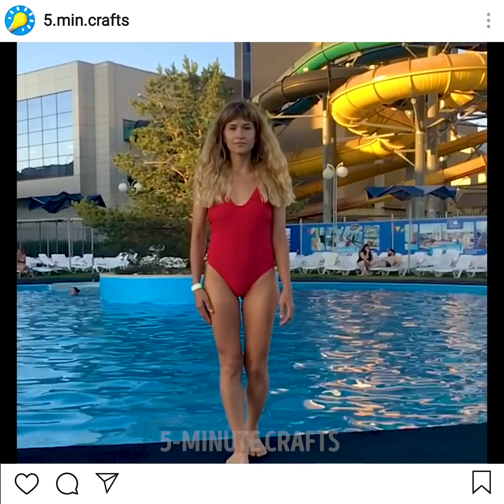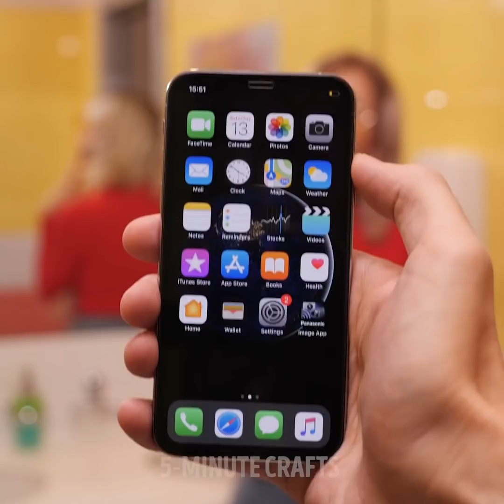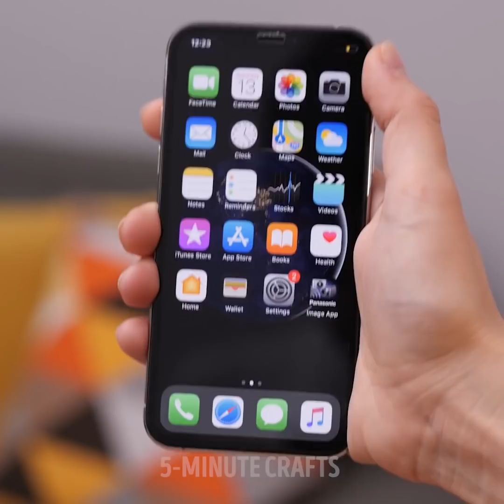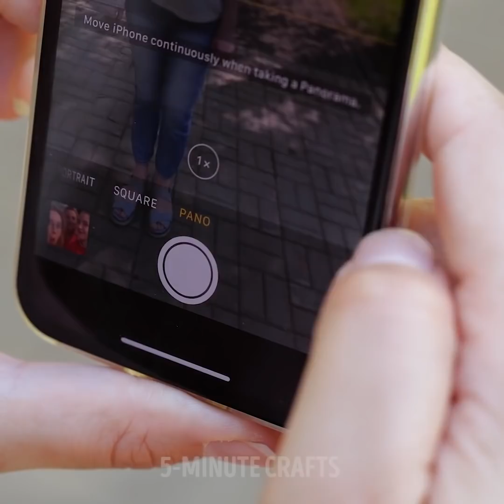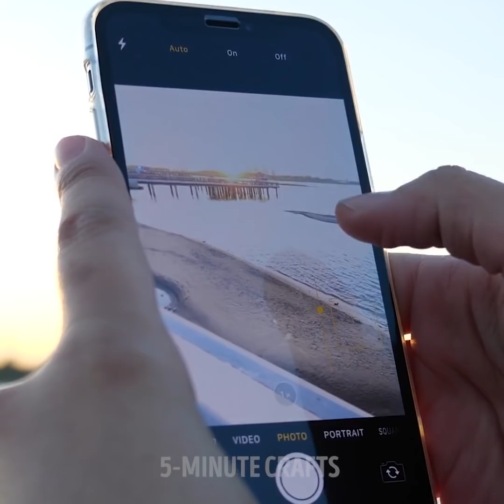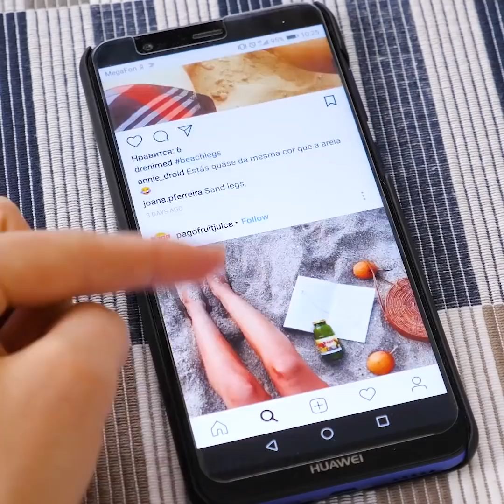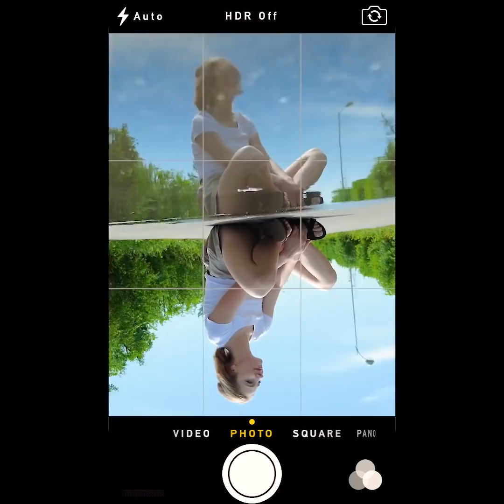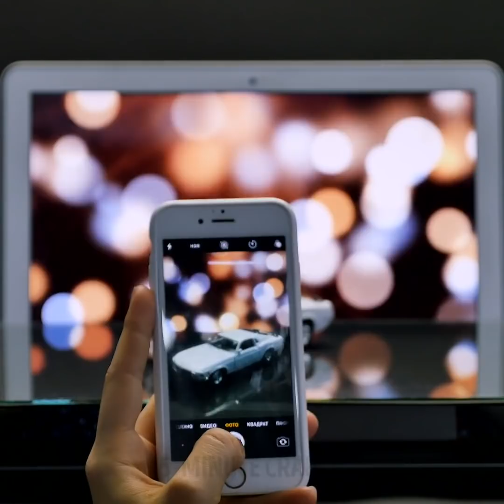29 EASY WAYS TO MAKE YOUR VIDEOS VIRAL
TIMESTAMPS:
00:04 How to make viral video
05:51 Photo prank idea
06:10 Glittery rain video
06:57 Umbrella with rose petals
07:48 A trick with a pan
11:47 Romantic photo idea
11:56 DIY Lightbox